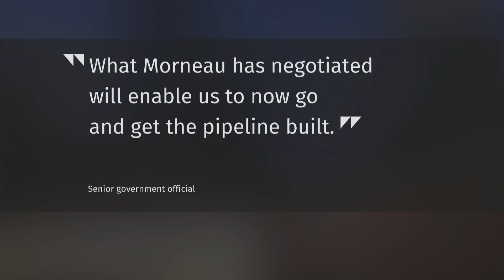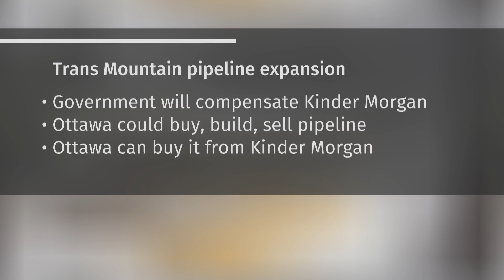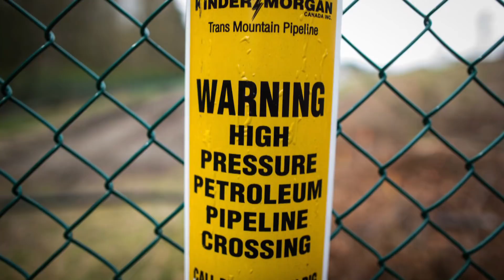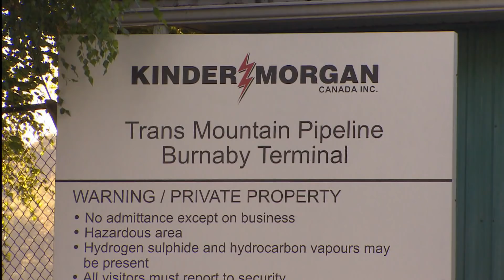Liberals have deal to get Trans Mountain pipeline built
The Liberal government is set to announce a deal to get the Trans Mountain pipeline built. The final language and paperwork are still being determined, so it is still just an agreement in principle.